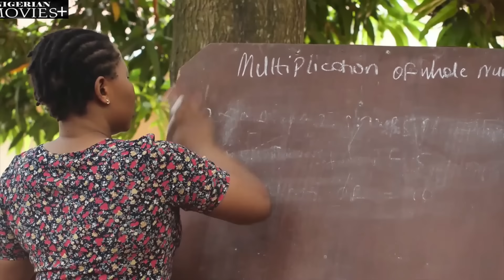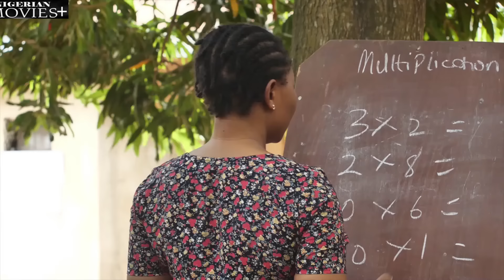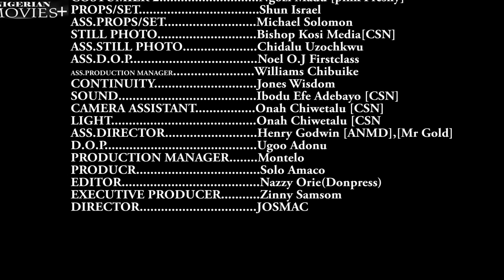SCORPION BITE| I Never Knew D Girl I Choose 4 My Son Was A WICKED Marine Goddess - African Movies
Starring: Zubby Michael, Rosabella Andrews, Queenedith Anidebe